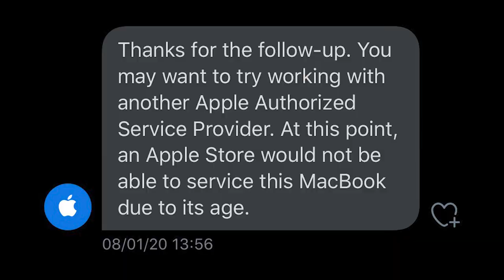Este truco salvó mi MacBook!!! (Ahorré $500+USD!) | CARE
Compartan este video con los amigos que tengan este mismo problema y díganle, "ME DEBES $500 DOLARES BRO!!!"

Espero que les sirva a muchos de ustedes :)

¡¡¡¡No olviden que hacer este truco corre bajo su propio riesgos!

xx